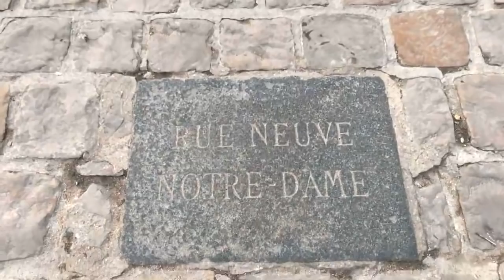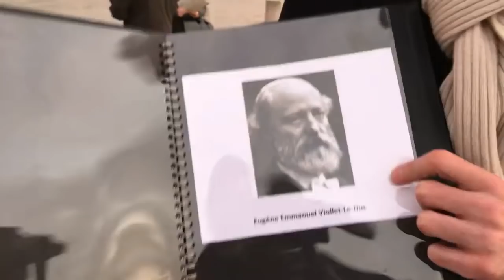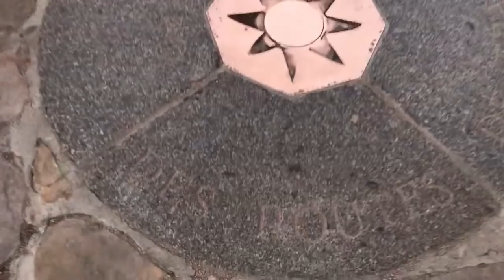Sunset at the Notre dame cathedral with Secret Journeys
This is a live video with Quentin Henric, a historian specializing in French Medieval and royal history with a special interest in the history of French churches and religion. He works for Secret Journeys, who do private and exclusive tours of the city.

We're walking around the outside of the Notre Dame cathedral. You wanna see inside?

This video is part of the Seven Wonders of Paris series, seven videos, seven guests, seven days.

If you like what you see, find out more on the official

Edit: You may notice that the camera freezes suddenly in the last seconds of the video. I'm convinced it just froze to death.